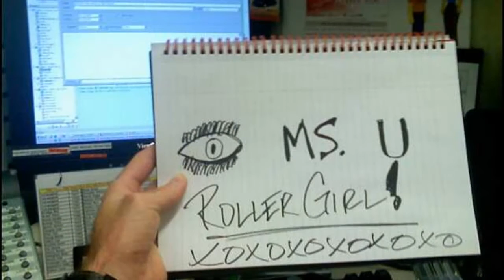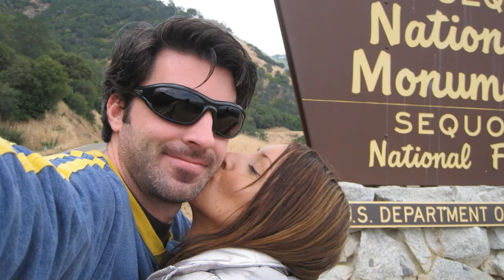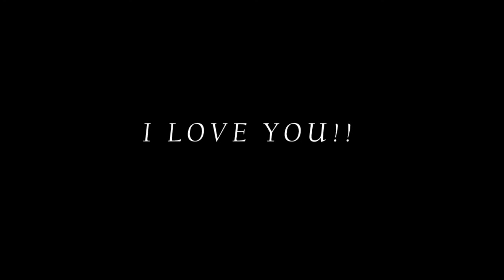Me and Kerry 7 Year Wedding Anniversary Video